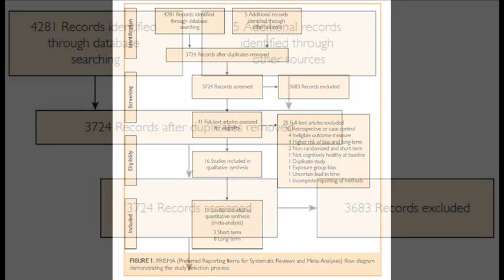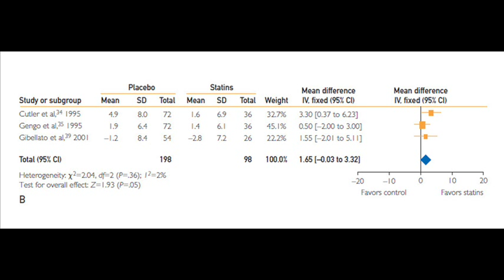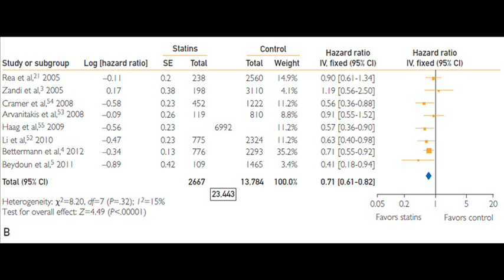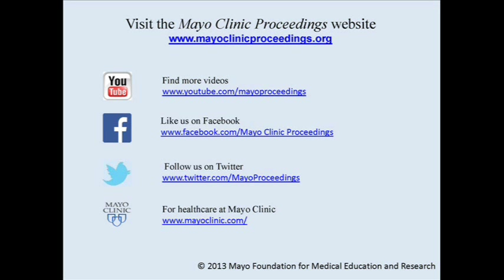Statins and Cognition: Short- and Long-term Cognitive Effects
Drs Seth Martin, Kristopher Swiger, and Raoul Manalac, physicians from the Johns Hopkins Ciccarone Center for the Prevention of Heart Disease in Baltimore, MD, in an article appearing in the November 2013 issue of Mayo Clinic Proceedings, assure patients of the safe and reliable use of statins in regard to both short and long-term cognition.